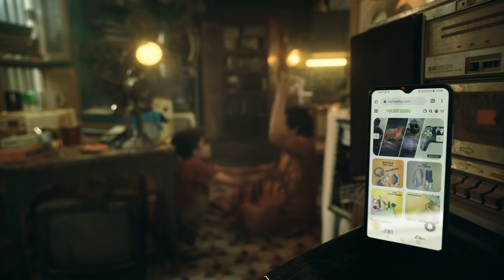11.11 Sale DVC - CartSwing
The Biggest Sale of the year is live NOW!